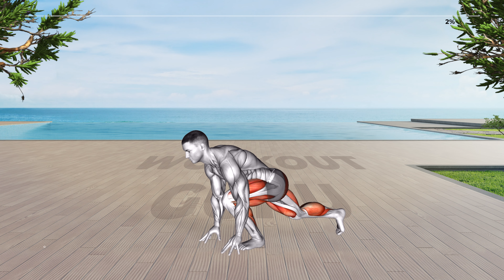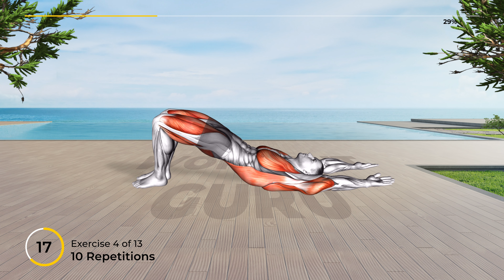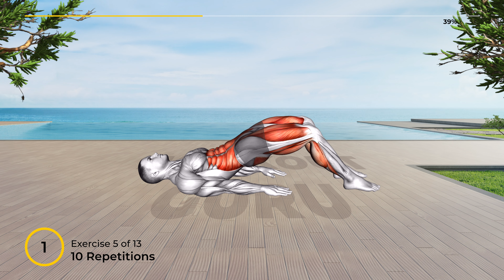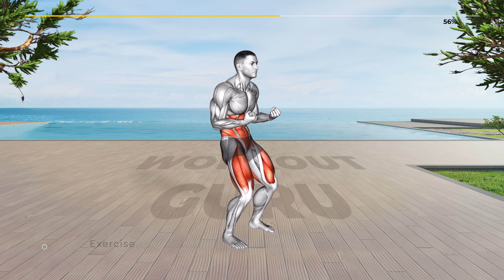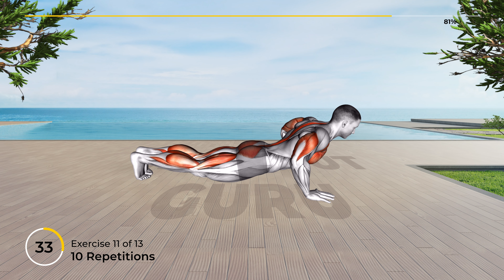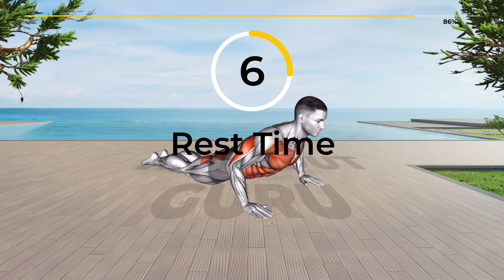➜ Increase BLOOD FLOW to Your Groin Area ➜ 13 Male PELVIC FLOOR Exercises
Revitalize your well-being! 🌟 Explore our website for personalized workouts, nutrition tips, and invigorating exercises. Start your journey to a healthier you now!
⚠️ Go to Amazon to buy these Best Sellers 👇
📆 Recommended Plan
⏱️ Duration: 13 minutes
💪 Exercises quantity: 13
⏱️ Format: 1 exercise = 45 seconds work + 10 seconds rest
⏰ Timecodes ⏰
00:00 - Exercise 1
01:05 - Exercise 2
02:00 - Exercise 3
02:55 - Exercise 4
03:50 - Exercise 5
04:45 - Exercise 6
05:40 - Exercise 7
06:35 - Exercise 8
07:30 - Exercise 9
08:25 - Exercise 10
09:20 - Exercise 11
10:15 - Exercise 12
11:10 - Exercise 13
11:59 - Recommended Plan